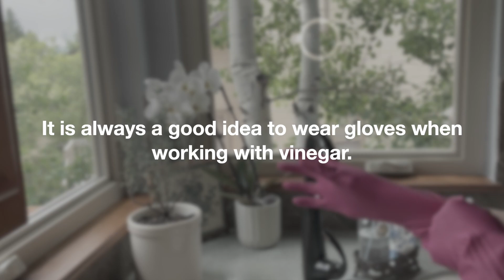Dry Clean Silk for Under $5 at Home! | Restore Silk Shine & Luster | Non-Toxic, Gentle & Holistic!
Dry clean your silk at home, to guarantee it's treated with love, and isn't processed with dangerous chemicals for you and the environment! This super easy tutorial should guarantee that you love the results.

**While I intend everything with good intention, please be mindful that these are the results I was able to achieve with these steps. It maybe a good idea to err on the side of caution until you find the ratios that work best for you.
I have a passion for sharing holistic solutions to modern worries. Gardening, tonics, food preservation, Ayurvedic remedies and all number of other tried and true methods throughout the ages!

Femininity through the lens of the Divine has also become a deep love in my life. Learning to wield the incredible design of the female energy body has changed my world forever more. Let’s explore the power of Human Design, Subconscious Reprogramming and shifting our experience through Self-Identity work.

The intention of this channel is to create a community of the likeminded, and to start a mass movement toward tradition in todays advanced modern age.

**I am not a registered medical professional; this content is based on my individual opinion. If you are seeking medical or psychological advise, please consult a registered medical professional.